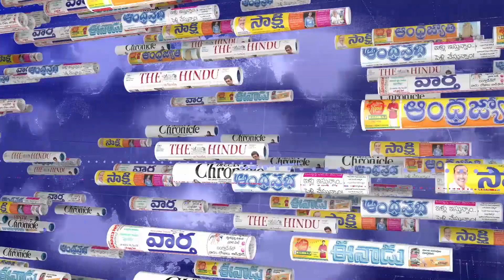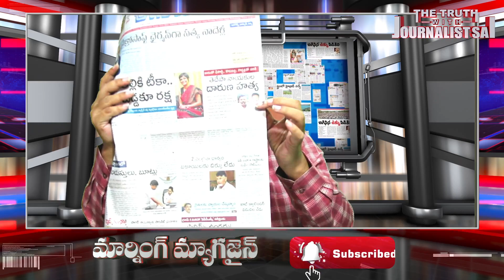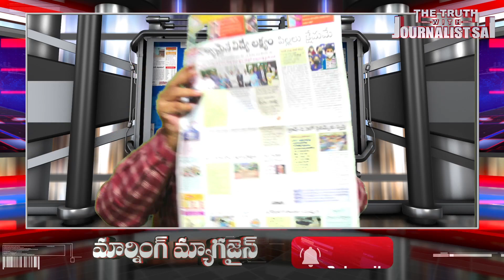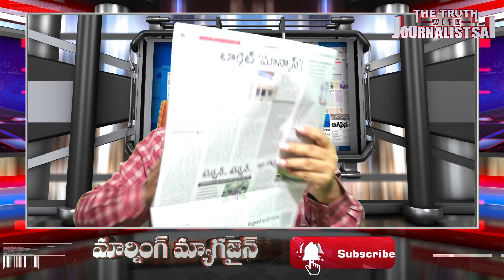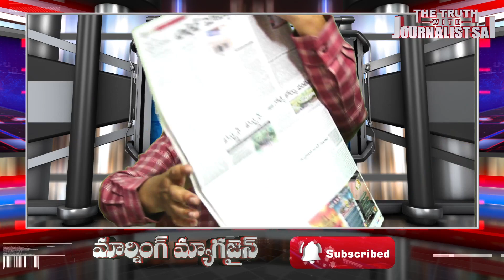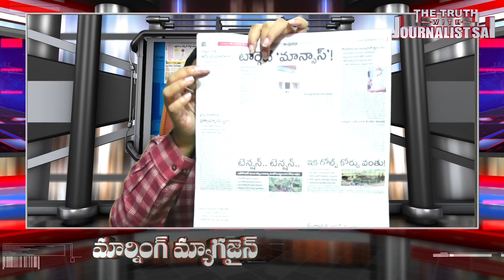Today Top News | Jagan Government Wrong Step In Job Calendar | జగన్ ఆ విషయంలో తప్పటడుగు వేశారా..?